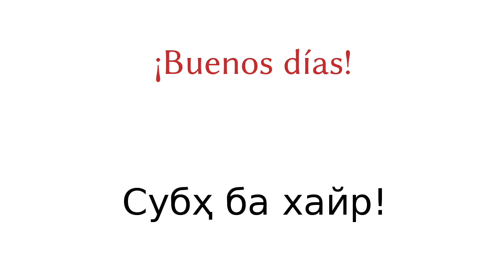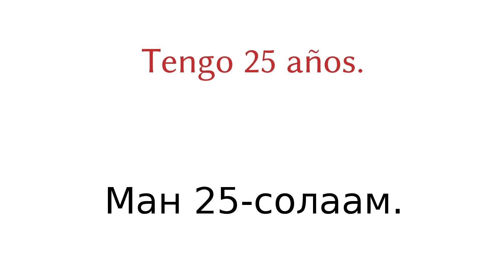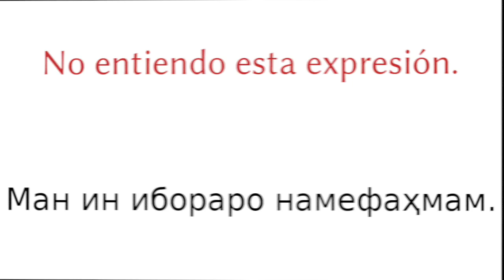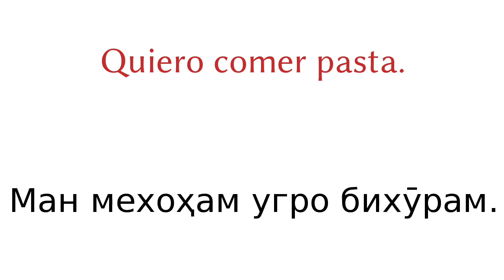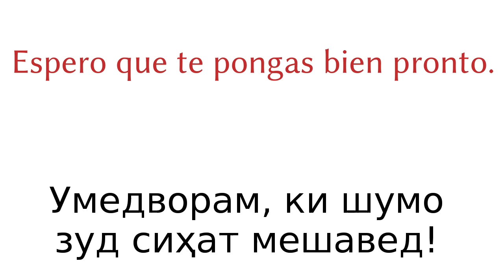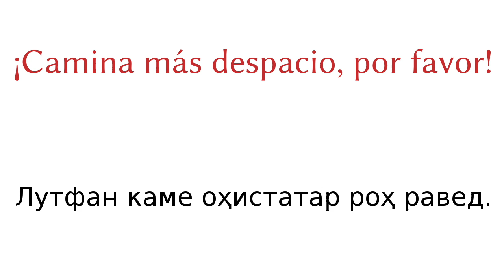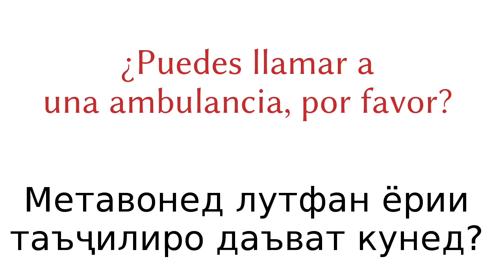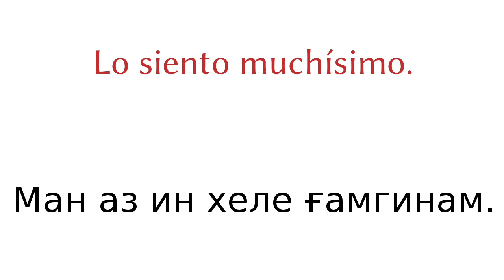200 ибора - Испанӣ - Тоҷикӣ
▼▼▼ Видеои бештар ▼▼▼

Ба ман кӯмак кунед ва обуна шавед

▼▼▼ Видеои бештар ▼▼▼